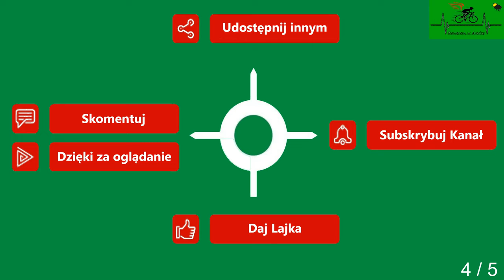Mojszewko Przybiernówko cz. 4 droga powiatowa wiosna.